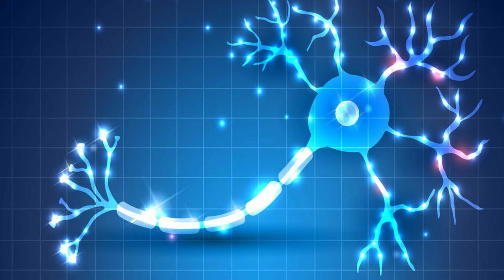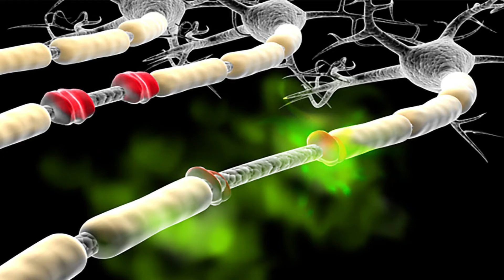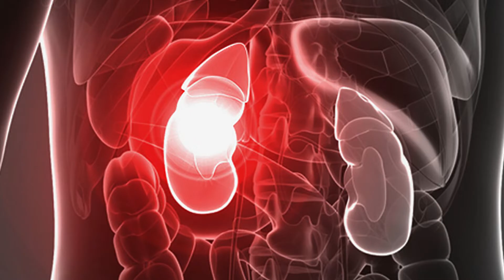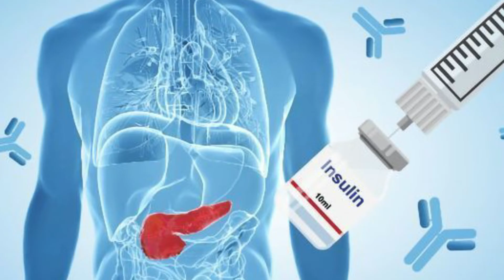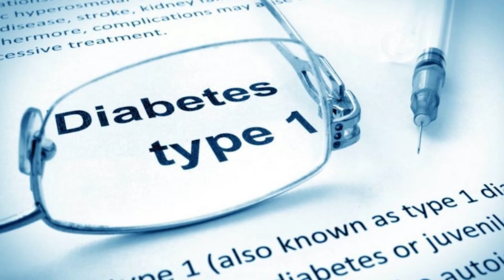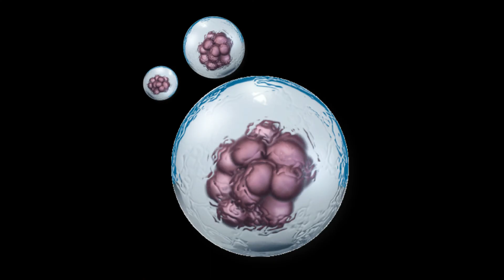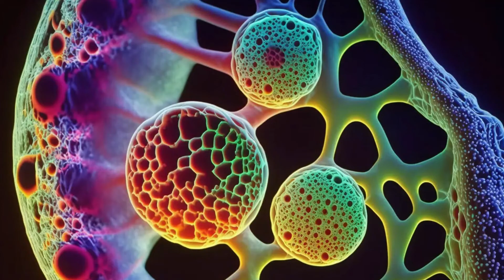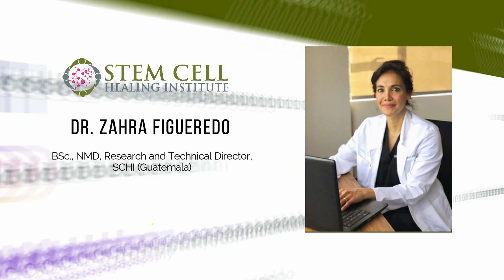Stem Cell Therapy For Kidney Disease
Stem cells, in general, are chemically attracted to injured areas of the body. Injured tissues release a class of so-called chemical messengers called cytokines. In the case of kidney disease, the kidneys will release cytokines specific to the kidneys to draw the stem cells to the kidney. The stem cells then regenerate and differentiate into the specific renal cells that are required for regenerate and repair the damaged tissue, such as parenchymal and glomeruli cells. Once the micro-circulation of the kidneys is restored, this lowers the blood pressure of the glomerulus. This, in turn, relieves the ischemia in the kidneys and therefore contribute to overall improvement of blood filtration and circulation. In cases of kidney disease secondary to autoimmune disease, along with enhancing immunity, stem cells are deployed in order to potentially eliminating the autoimmunity by inhibiting T-Cells, adjusting the immune system to work normally. The kidney lesion can be restored. Kidney regeneration is a challenging but promising strategy aimed at reducing the progression to end-stage renal disease (ESRD) and improving the quality of life of patients with ESRD. Adult stem cells are multipotent stem cells that reside in various tissues, such as bone marrow and adipose tissue.

The efficacy of mesenchymal stem cells (MSCs) in the recovery ofkidney function has been demonstrated.

Stimulate Your Body To Heal Itself Naturally With The Most Advance and Comprehensive Stem Cell Treatments